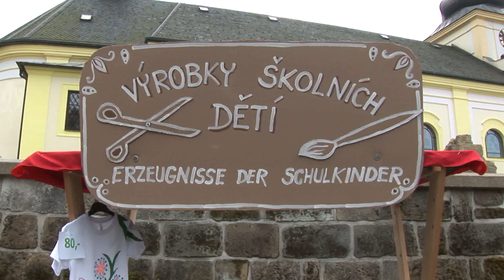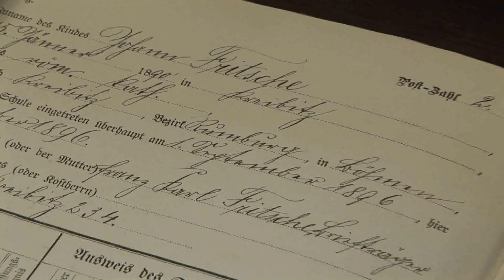MARKVARTICE: Znovuvysvěcení kostela sv. Martina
Do mlžného podzimního rána se v sobotu 23.září probudila nevelká obec  Markvartice na Děčínsku.  V tento den se sem sjeli lidé z blízkého i vzdáleného okolí, dorazili rodáci a jejich potomci  především z Německa, dokonce ale až ze spojených států amerických.  Důvodem bylo znovuvysvěcení  markvartického  kostela svatého Martina.